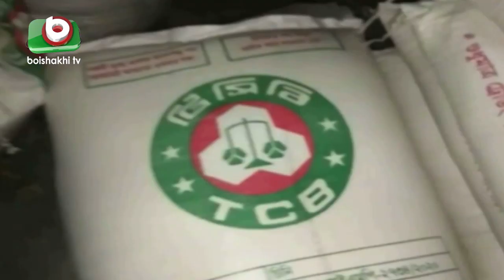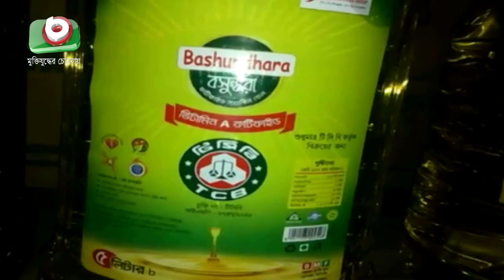গোপালগঞ্জ ও গাইবান্ধায় প্রায় চারশো বস্তা চাল জব্দ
গোপালগঞ্জ ও গাইবান্ধায় প্রায় চারশো বস্তা চাল জব্দ | Sijed Compile | Bithy | 17Apr20